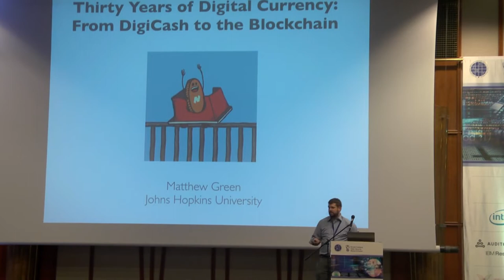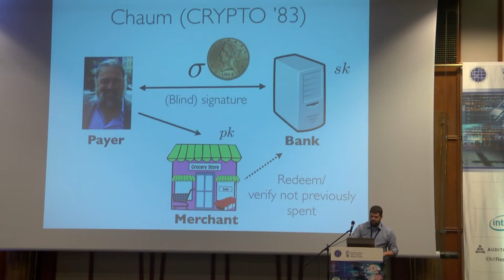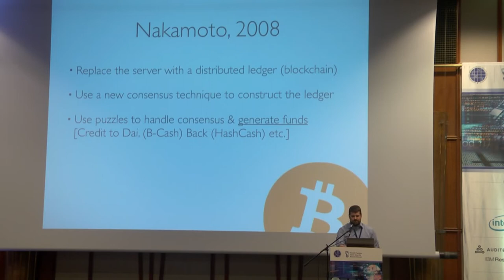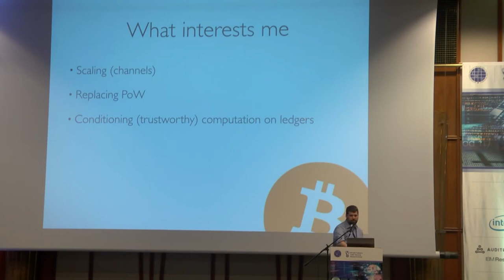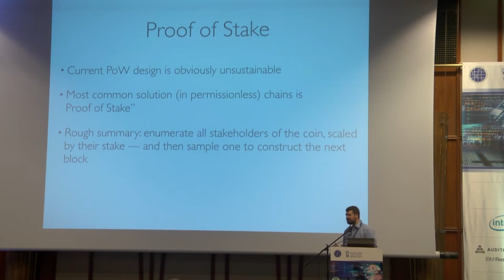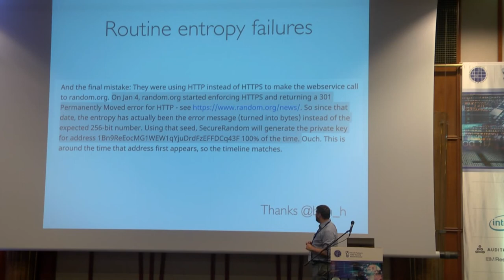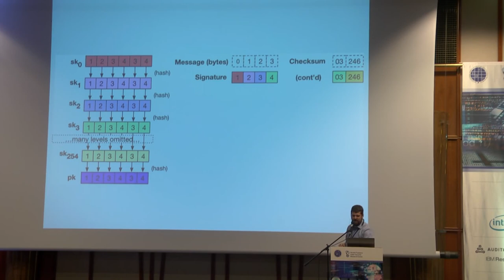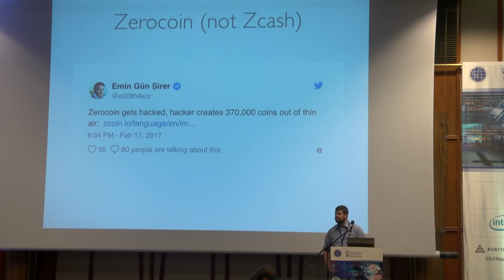Thirty Years of Digital Currency: From Digicash to the Blockchain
Invited talk by Matthew Green presented at Eurocrypt 2018.